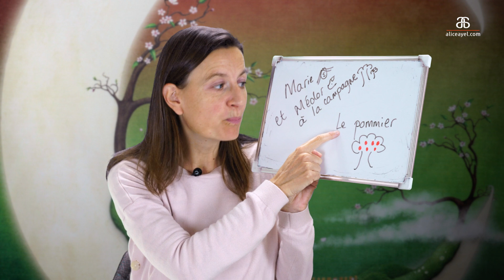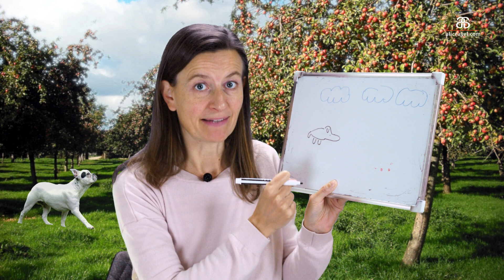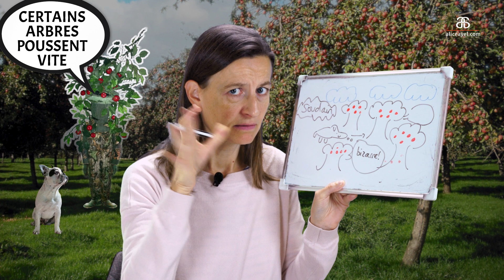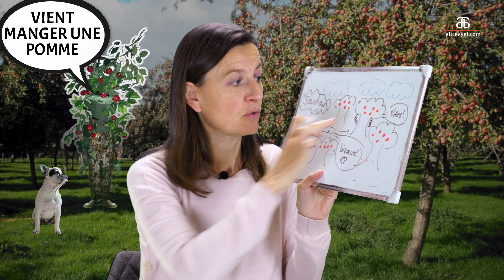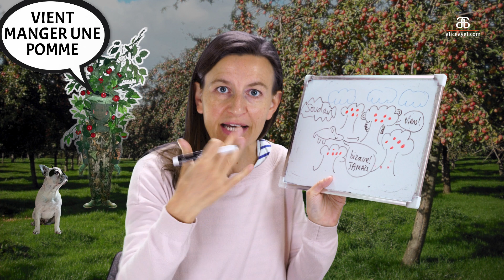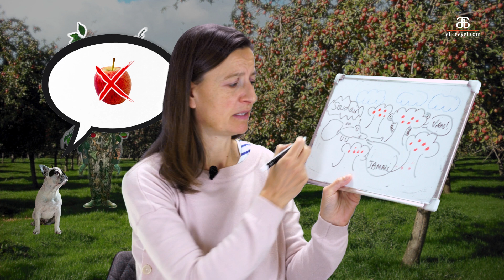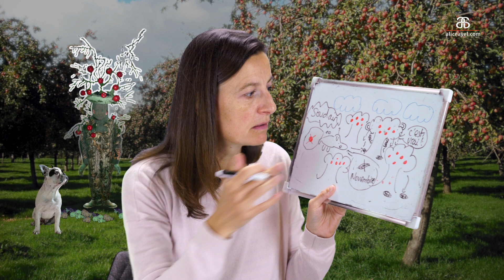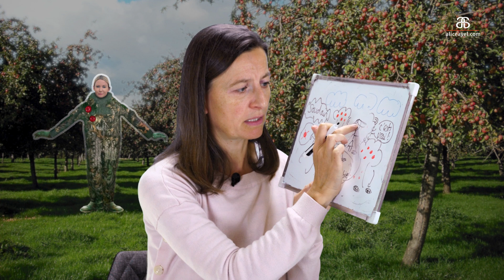Marie et Médor à la campagne #4 Le pommier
Remember Marie, l'artiste et Médor, her dog ? Join them in the countryside and follow their new adventures! Today Médor is wandering in an orchard but there is strange apple tree.

Take your French journey to the next level with:
* a self paced online course for beginners

Be part of the French learner community and support each other. Join now!